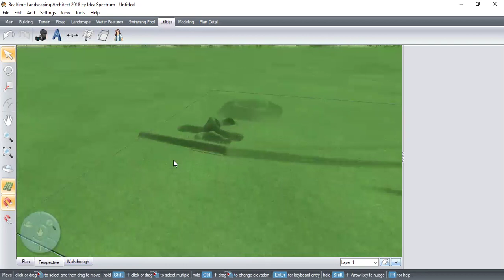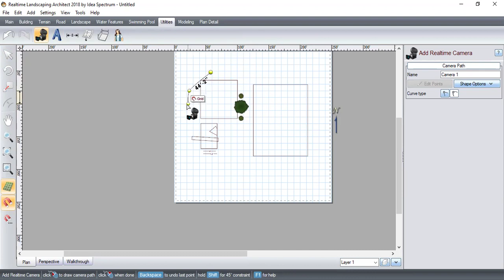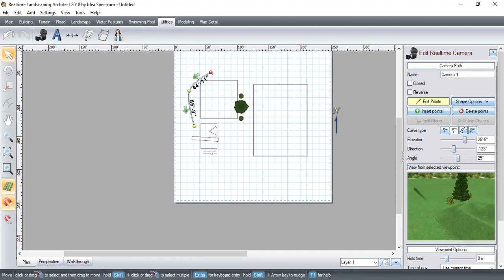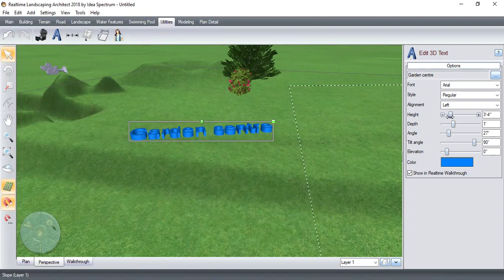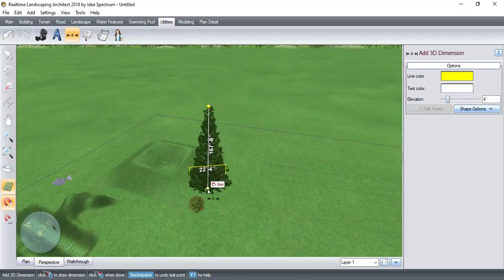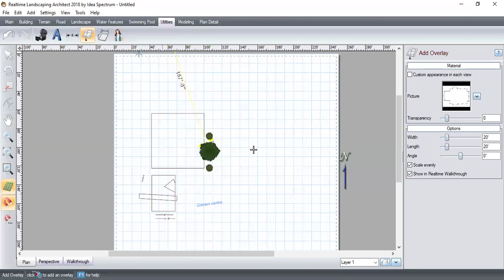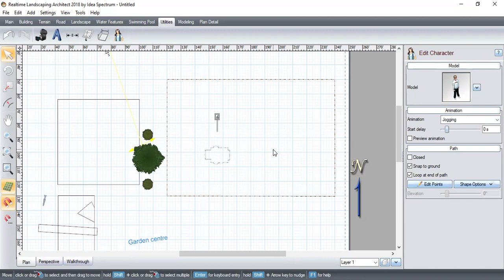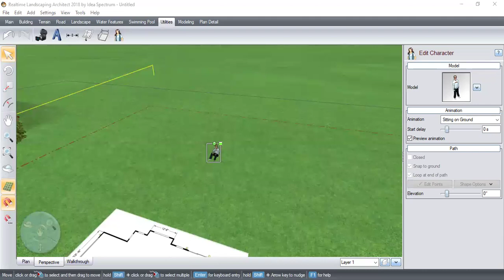Utility designing | Landscape training 2023